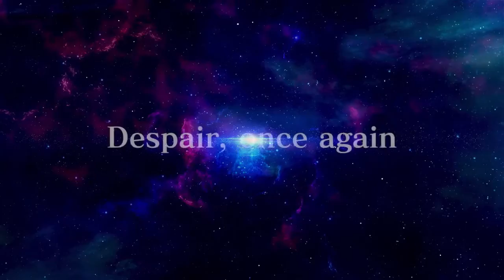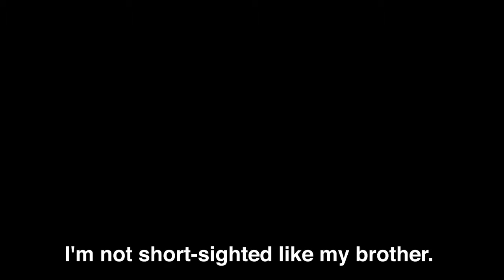Cooler is coming!?Dragon Ball Fughters z EVO 2018 Cooler Trailer.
COOLER JOINS THE BATTLE___ Dragon Ball FighterZ EVO 2018 Cooler Trailer.